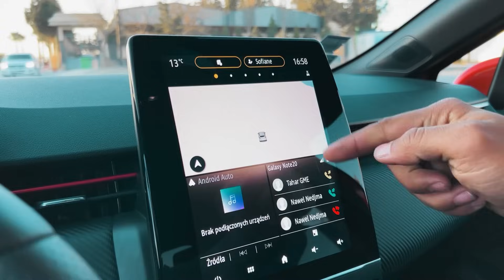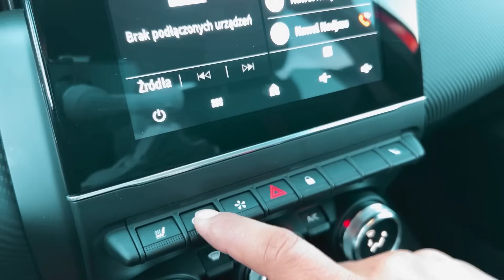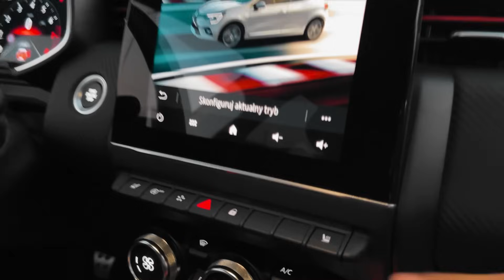جربت رونو كليو 5 بنسخة Rs Line بأقوى محرك بنزين في الجزائر هل تستاهل !! | Renault Clio 5 Rs Line TCE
أقدم لكم في هذا المقطع تجربتي لكليو5 بنسخة ار اس لاين  زارتنا من بولندا إلى العلمة.